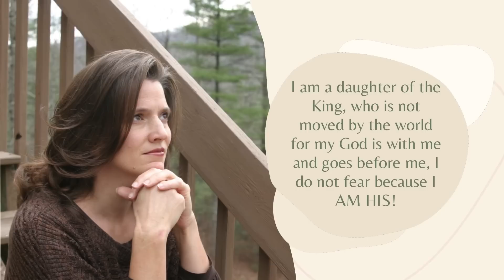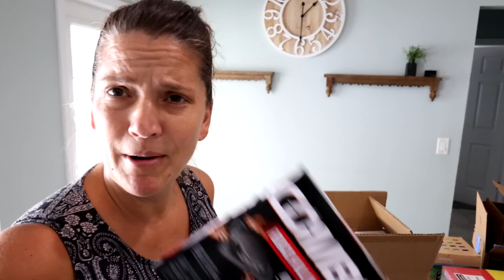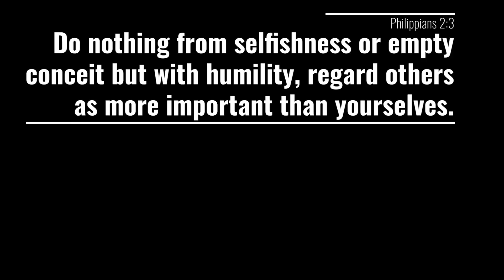Elevating Everyday Living with Creative Homemaking